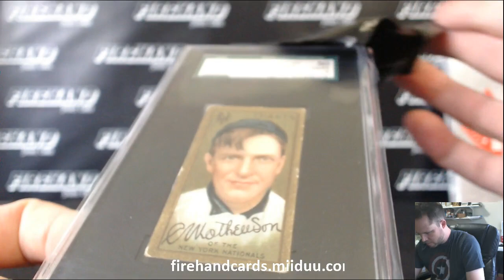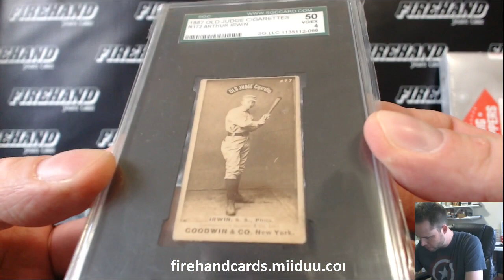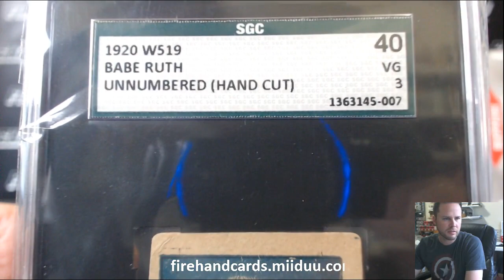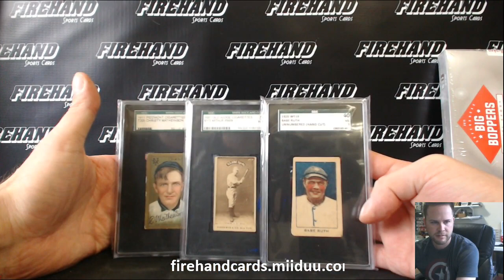Surfasteve's 2015 Super Break Big Boppers Hobby Box Break ~ 9/16/15